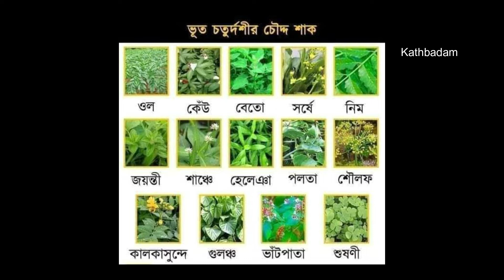14 shak recipe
14 shak recipe

©️All Content includes text on this site is Copyright to 'KATHBADAM - The Desi Home Kitchen.

Music - 'Banchar tare khaite lage' ©️ Kathbadam - the desi home kitchen
Composed by - pritam kayal ( Ytc - Melting Pot )

GEARS WE USE :
OnePlus Nord CE 2 5G Phone
Lenovo Laptop
Nikon Mirrorless Camera
Digitek Tripod
Umbrella light
Filmora 11 Video Editor